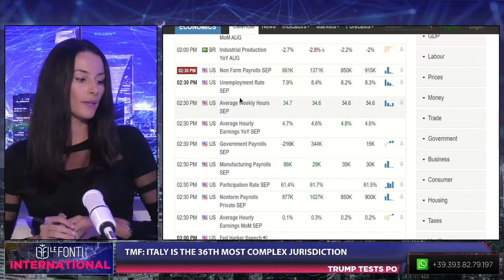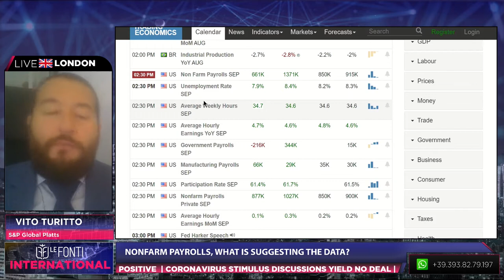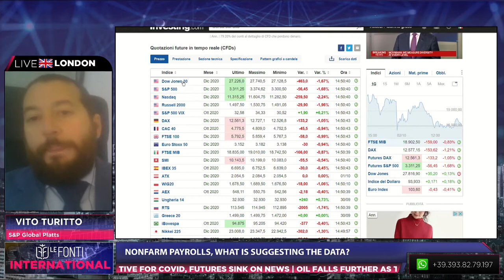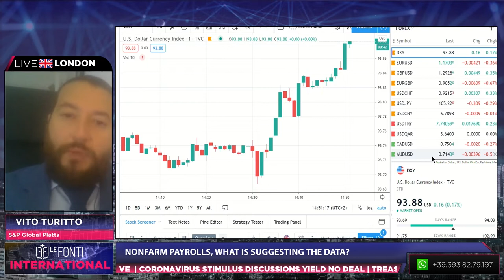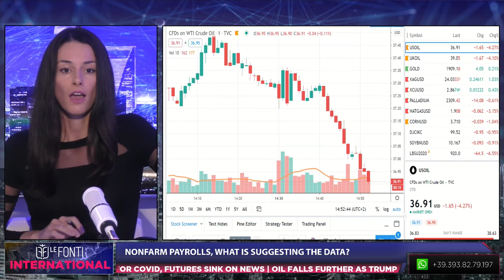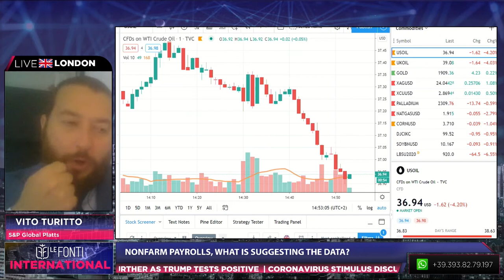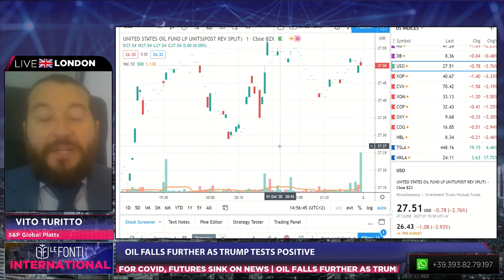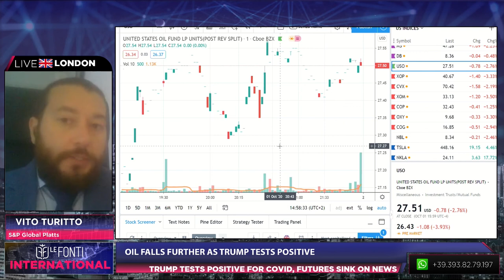NONFARM PAYROLLS, WHAT IS SUGGESTING THE DATA? - with Vito Turitto